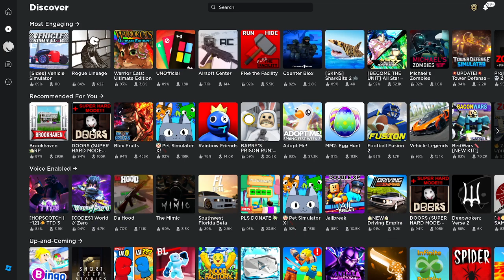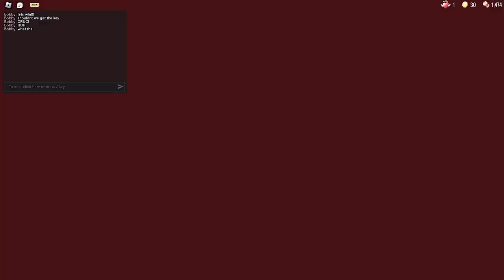THIS IS THE MOST CHAOTIC THING YOU CAN IMAGINE... | Noors #69429